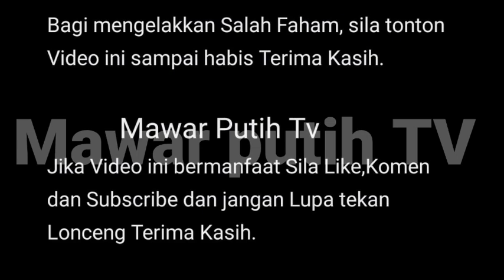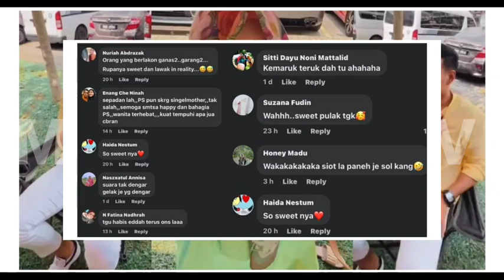WOWO TERDASYAT💥SYAMSUL DAH MULA TUNJUK MUKA CEMBURU⁉️TAK DAPAT TERIMAH SARAH DI USIK LELAKI LAIN⁉️😱